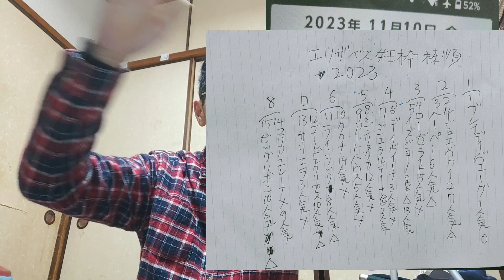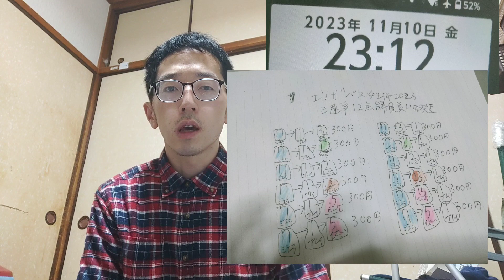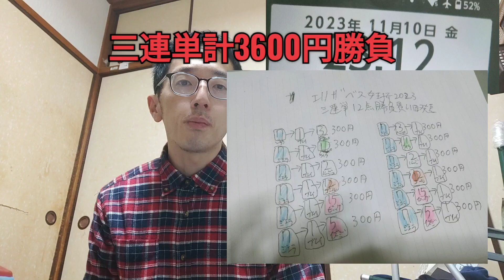｢競馬｣エリザベス女王杯2023予想 枠順発表後 三連単12点勝負買い目発表 出走馬全頭評価